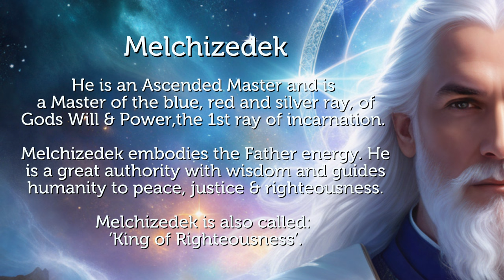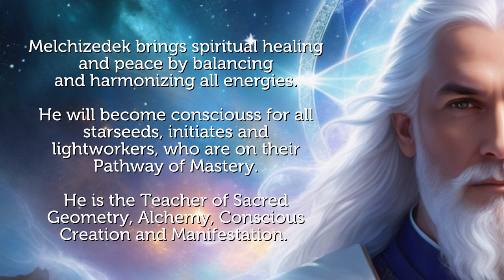Melchizedek 852 Hz 3rd eye activation & Oneness Starseed Meditation Music Pleiadian Music Lightcode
Melchizedek 852 Hz 3rd eye activation & Oneness Starseed Meditation Music Pleiadian Music. Starseed Meditation Music for Starseed Activation & Cosmic Activation. Starseed Portal Activation. Galactic Solfeggio Meditation Music for Cosmic Remembrance. Soothing Music for Starseeds and Relaxing Music for Starseeds. Space Music for Meditation.
Melchizedek is an Ascended Master and is a Master of the blue, red and silver ray, of Gods Will & Power, the 1st ray of incarnation. Melchizedek embodies the Father energy. He is a great authority with wisdom and guides humanity to peace, justice & righteousness. Melchizedek is also called: ‘King of Righteousness’.
Melchizedek is the Bible’s most mysterious spiritual teacher. In the New Testament, Melchizedek is a pre-incarnated Christ-figure. Spiritual meaning of Melchizedek is related to the concept of ‘Oneness’.
Melchizedek brings spiritual healing and peace by balancing and harmonizing all energies.  He will become consciouss for all starseeds, initiates and lightworkers, who are on their Pathway of Mastery. He is the Teacher of Sacred Geometry, Alchemy, Conscious Creation and Manifestation.
Melchizedek 852 Hz 3rd eye activation & Oneness for Starseeds Pleiadian Music Lightcode Activation.
Supporting our work allows us to continue to offer Ascension Tools for the Collective. Love & Light with Blessings & Appreciation from us, Monica & Markus
AD FREE Pleiadian Music, only Beautiful Visuals and Lightcode Activations with our Starseed Memberships, starting from 1,99 euro per month.
The 100% sound and frequency quality in WAV or AIFF format is only available at our BANDCAMP (download WAV and listen in WAV) with a year subscription of 33,33 euro you get all! Be aware that mp3, mpeg4 and all streaming is just 65% quality or even less depending on the platform
Remember, in the Quantum field all is connected and non-linear. These frequencies can be used for your Ascension at any moment. Use a good sound system because full body immersion in sound and frequencies has a better effect on our Quantum Biology than headphones.
We Love to Empower Starseeds and we are available for One-on-One sessions. All Pleiadian Music with: One on One sessions - with Monica @pleiadianmusic and Markus @starseed.lightcodes - Bandcamp downloads in best WAV quality & Subscriptions, Special You Tube Starseed Memberships with exclusive content, Lightcode Activation Products - on clothes, mugs, bags, stickers and more, Special Playlists, Give Aways, Personalized Channeled Energy Tools for Ascension and much more: All links in bio &
Galactic Solfeggio Meditation Music with Lightcode Activations or Starseeds and Starseed Awakening and Starseed Activation. Spiritual Music with Healing Frequency Music. Pleiadian Music.